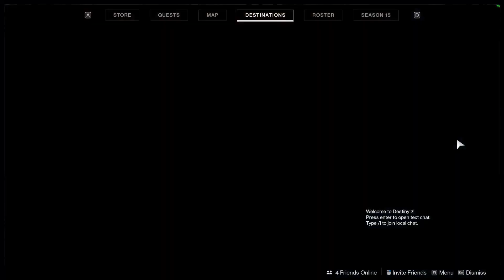Warlocks Make Ager's Scepter OP | Destiny 2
Sorry for it being a little choppy. I lowered my resolution in game so hopefully future videos won't make my gpu melt.

0:00 Intro
1:15 Build
8:30 Gameplay
17:40 Catalyst Potential